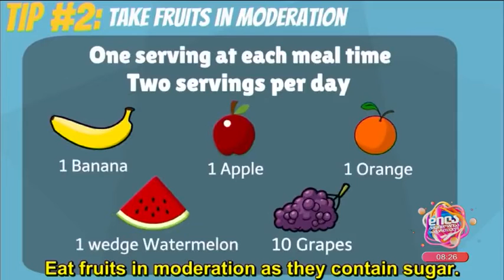დიაბეტი-გიორგი ღოღობერიძე; დილა მშვიდობისა საქართველო-2022.11.14